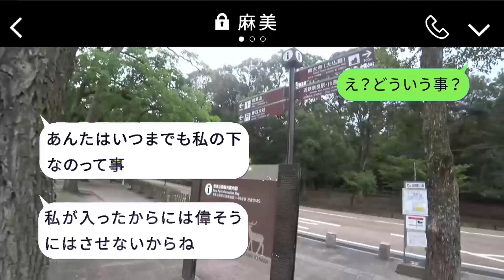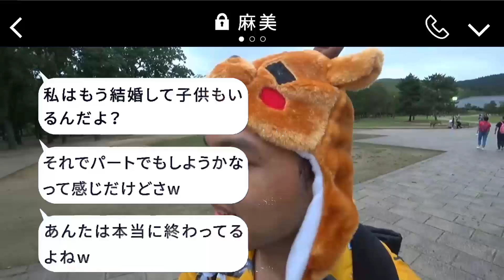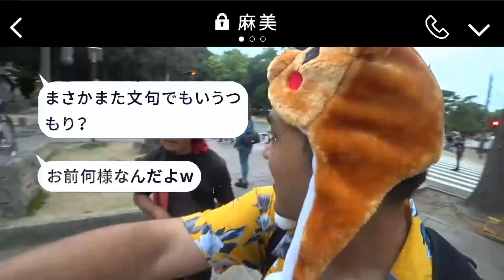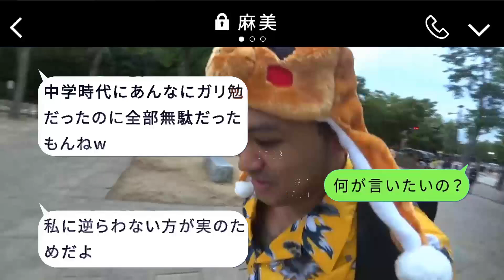中学の頃のいじめっ子と再会。「大卒でコンビニで働いてるの？」とバカにされた。その時、彼女に真実を話したら、驚いた反応を見せた。